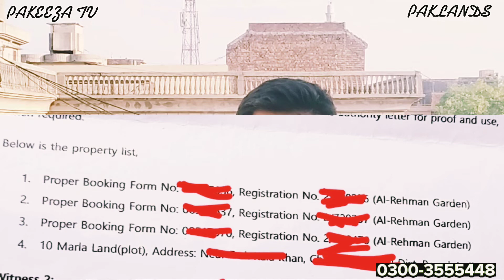Al-Rehman Garden Phase 7 | How overseas can pay instalments and sale property |Easy Ways |PAKEEZA TV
to get any property in Al Rehman developers any project contact 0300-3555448
for instalments payment